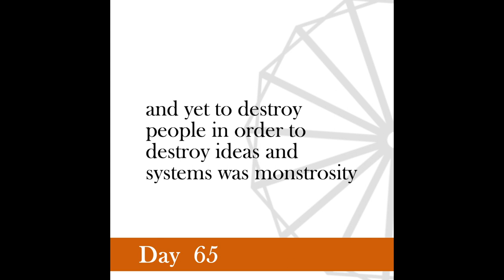Nonviolence Daily | Day 65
I believe in the conversion of mankind, not its destruction.
-From the Collected Works of Mahatma Gandhi, Volume 25